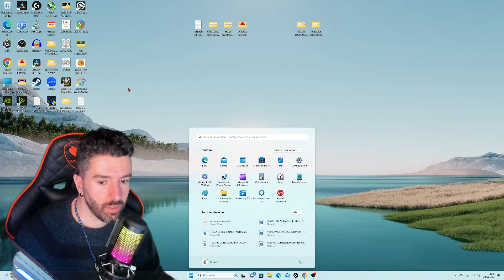PENDULO | PENDULO HEBREO PREGUNTAS Y RESPUESTAS EN DIRECTO (GRABACIÓN DEL DIRECTO)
EN VIVO: PENDULO | PENDULO HEBREO PREGUNTAS Y RESPUESTAS EN DIRECTO

¡APOYA MI CANAL CON TU SUSCRIPCIÓN Y LIKE!!

APORTA tu granito de arena al CANAL con tus DONACIONES, ¡GRACIAS!

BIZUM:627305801